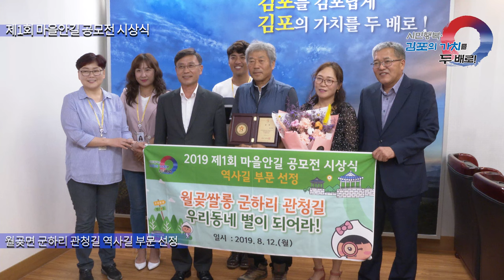[김포시 시정뉴스] 2019 8월 셋째주 시정뉴스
-제74회 광복절 경축식(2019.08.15 아트홀)

-제1회 마을안길 시상식(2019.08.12 김포시청 접견실)